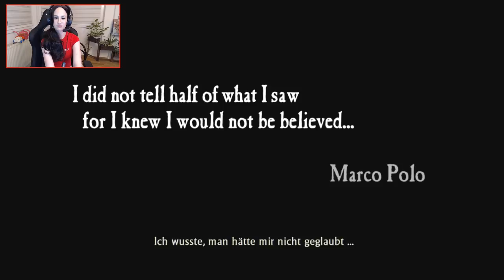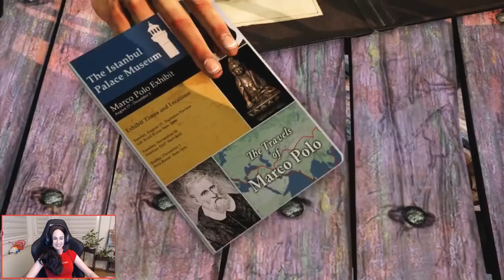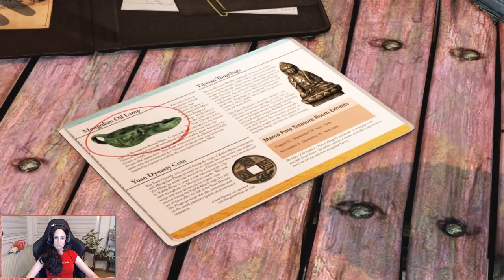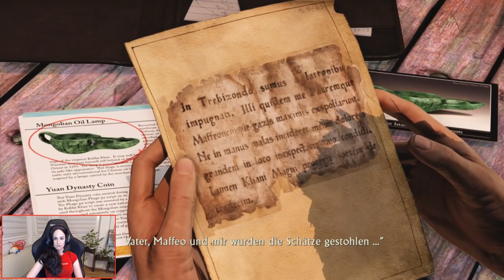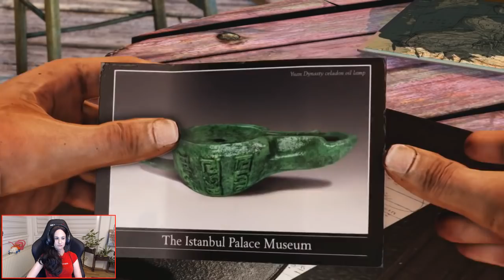Uncharted 2: Among Thieves - Part 1 / KyloAnne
Wir ballern uns in Uncharted 2: Among Thieves weiter durch die Weltgeschichte und jagen Schätze mit sexy Chloe Frazer.

Supportet Anne via Epic Game Tag, indem ihr bei eurem Einkauf im Epic Store den Creator Tag KYLOANNE angebt. Oder donatet ein kleines Trinkgeld an